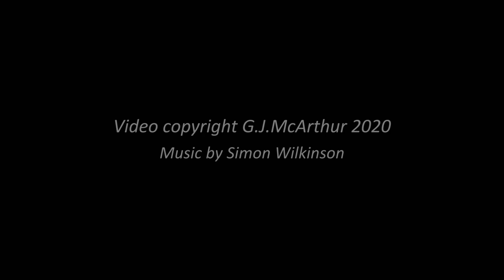Wandering Foxbat - Flinders Island to Wynyard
Aerial video of a complete flight from Flinders Island to Wynyard in northern Tasmania. Captured mainly from 500-1000ft above the terrain on a sunny Spring afternoon. Filmed rearwards to avoid sun glare. Geographic features are annotated.